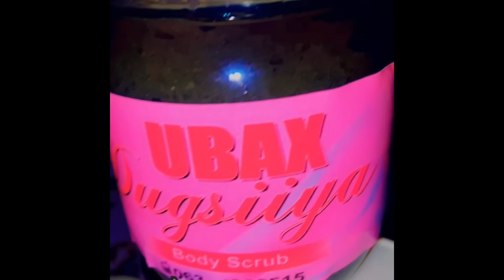WAA QOF AAD GARANAYSAN QOFKA IGU KALIFAY INAAN KA BAXO SOCIAL MEDIA